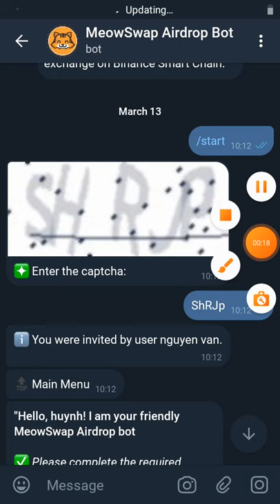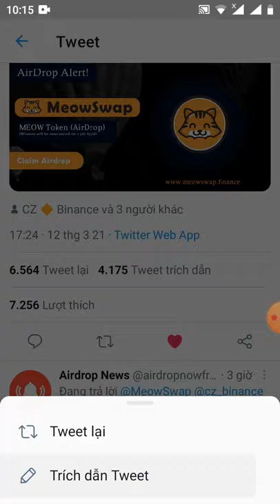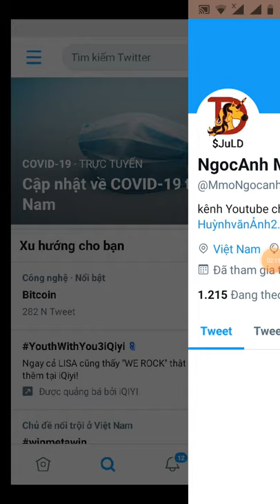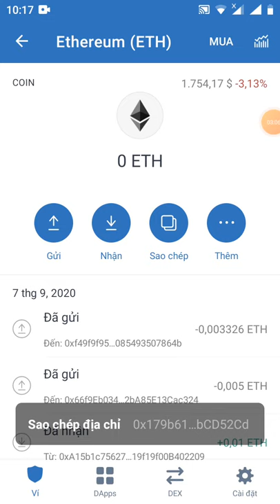hướng dẫn nhận 100 token Meow từ sàn meowdwap (kèo ăn chắc 💯)